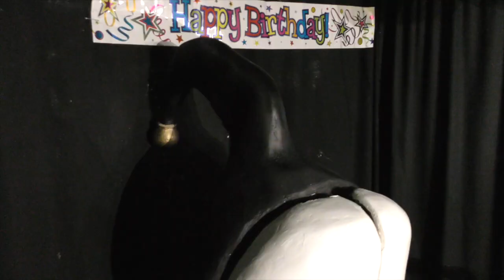Real Security Puppet Prop / Real hand crafted model / Five nights at Freddy's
my version of the security puppet character from Five nights at Freddy's 6, a two month Project, i hope you all like it,  still more fnaf props to show you.